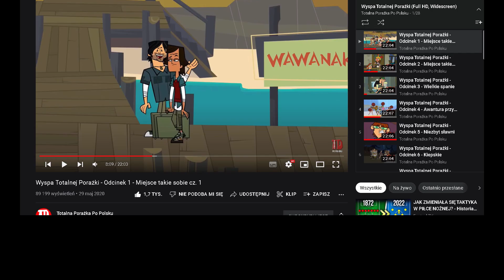Garstka ciekawostek o Justinie z Totalnej Porażki!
Przedstawię wam garstkę ciekawostek o postaci z Justina z kreskówki ,,Totalna Porażka".